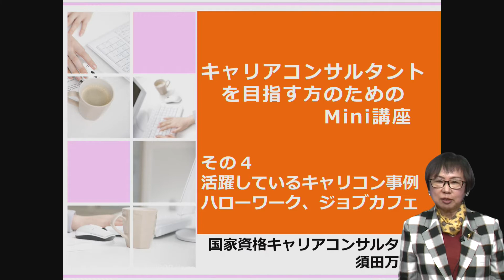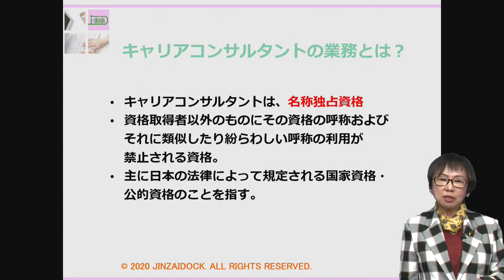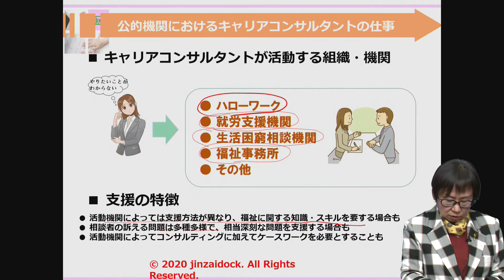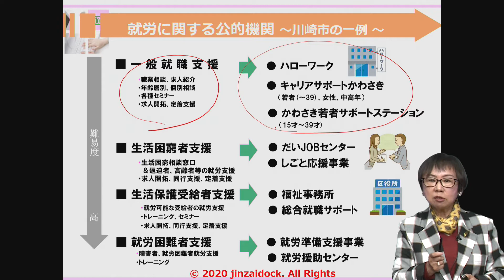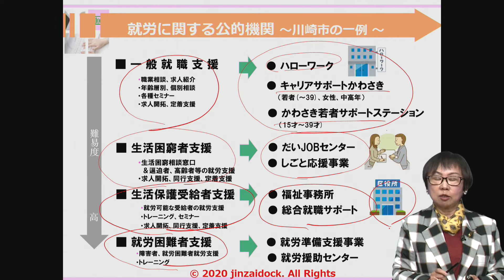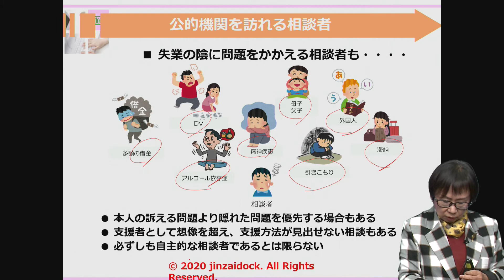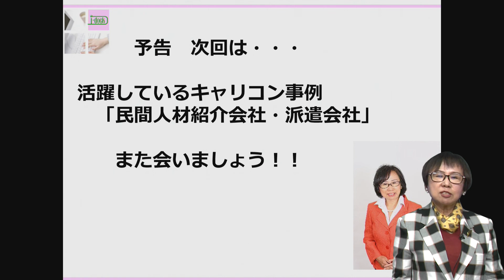活躍しているキャリコン実例 ハローワーク、ジョブカフェ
キャリアコンサルタントを目指す方のためのミニ講座
2020/12/8収録
【国家資格キャリアコンサルタント学科試験対策講座】
【講座のお申込み・無料体験】